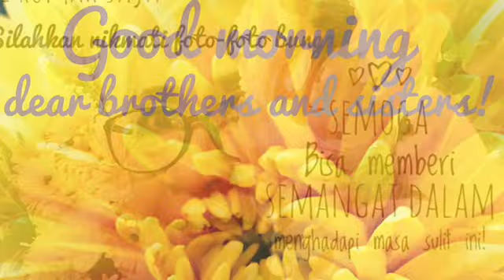Say It With Flowers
During the lockdown, when you cannot leave your home, you can still enjoy the beauty of flowers from  my photo collections! Enjoy your home, stay safe
& healthy!

Selama masa harus tinggal di rumah, ayo nikmati koleksi foto-foto bunga yang saya kumpulkan! Semoga betah tinggal di rumah, tetap sehat & kuat!!

May God help us! Amen!! 🙏🙏
Semoga Tuhan menolong kita! Amin!’🙏🙏